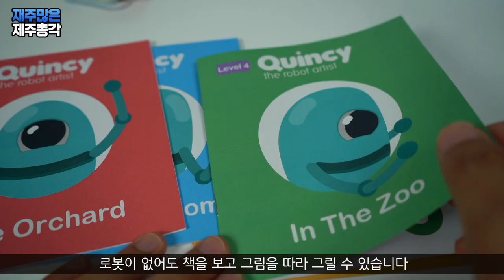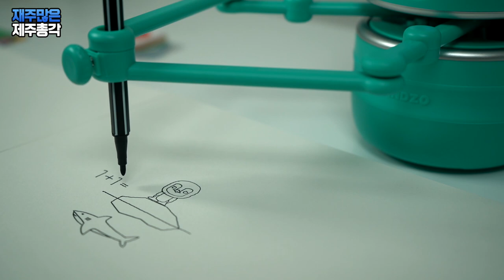미술, 영어, 수학까지 다 하는 만능 로봇Quincy the robot artist 똑똑한 로봇선생님 집에서 재밌게 놀고 공부하자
0:00 인트로
01:03 언박싱
01:41 로봇 디자인 소개
02:02 로봇 특징 소개
02:40 로봇 사용법 소개
03:59 제품 구성품 소개
04:35 로봇 팔 조립하기
04:53 펜 결합하기
05:31 로봇 그림 그리기
08:06 로봇과 함께 산수 배우기

아이부터 어른까지 모두 재미있게 즐길수 있는 제품을 소개해 드리겠습니다
별의별 제품이 다 나온다 싶었는데
이런 제품까지 나오다니 놀랍기만 합니다
5만 원대 가격에 이런 미친 기능은 도대체 설명이 안 되는데요
이 제품은 요즘 코로나 때문에 집에 있는 아이들에게 활기를 불어 넣어주고
그림과 영어에 관심을 갖게 도와줍니다

아이들만?? 아니죠! 어른도 물론 사용할 수 있습니다
그림이 단순한 패턴이긴 하지만 1단계부터 4단계까지 나누어져 있고
모든 과정을 영국식 브리티쉬 발음으로 설명을 해 주기때문에
리스닝에 엄청 도움이 됩니다

영어를 잘 받아 적어서 캡션을 달아 두었는데요
분명 틀린 문장도 있을 것 같습니다
아이들 제품인데 영어가 이래도 되는 겁니까~ ㅠㅠ

로봇의 도움으로 그림을 하나하나 따라 그릴 수 있고요
다 그린 그림에 채색도 할 수 있습니다
그리고 그림에 산수를 접목해서 설명해주고 스펠링 연습도 가능합니다
작은 기계가 참 다양한 기능을 하죠 ^ ^

아이가 있는 집이라면 아이와 함께 그림과 영어 공부를 할 수 있고요
제가 사용해 본 경험상 어른이 구매해도 아주 재미있게 즐길 수 있습니다